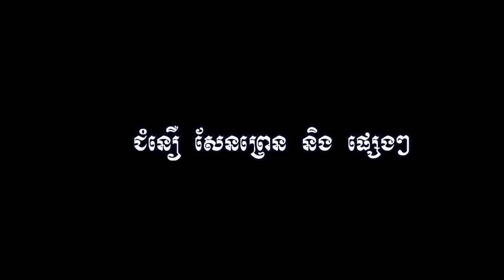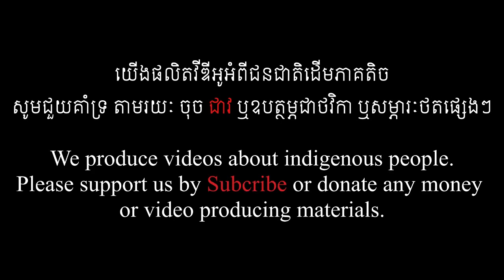{បទទំពួន} យើងត្រូវរក្សាវប្បធម៏ជនជាតិដើមយើង | We Have to Preserve Our Culture | Tumpoun Music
អំពីយើងខ្ញុំ
យើងផលិតវីឌីអូដែលនិយាយអំពីជីវិតរស់នៅរបស់ជនជាតិដើមភាគតិចនៅកម្ពុជា។ បេសកម្មយើងខ្ញុំគឺដើម្បីជួយថែរក្សា និងផ្សព្វផ្សាយអំពីវប្បធម៍ ប្រពៃណី និងចំណេះដឹងផ្សេងៗរបស់ជនជាតិដើមភាគតិចទៅយុវជនជំនាន់ក្រោយ និងទៅកាន់ពិភពលោក។
ABOUT US